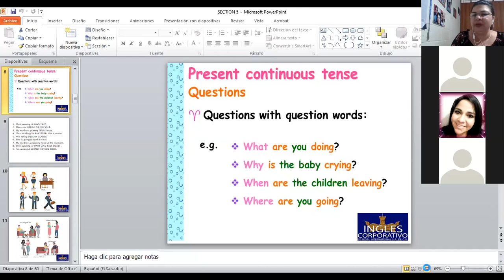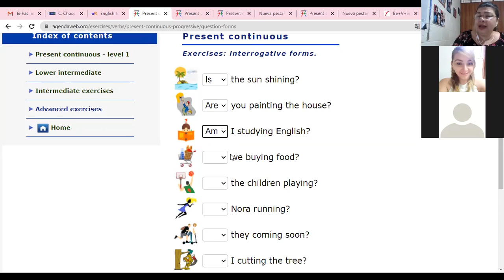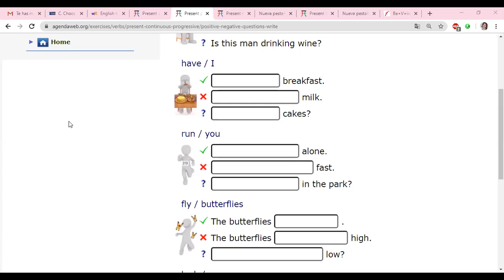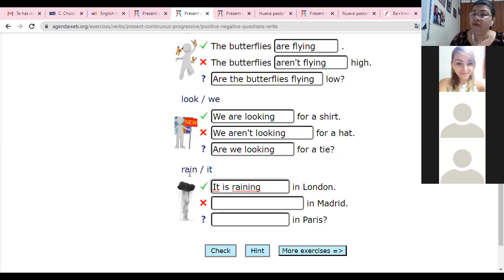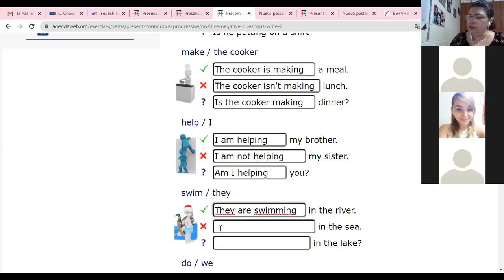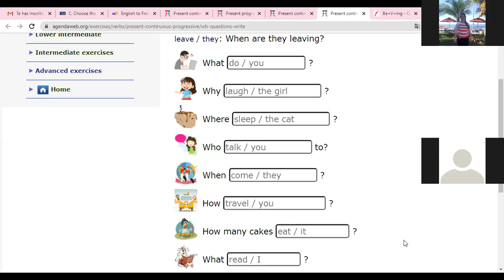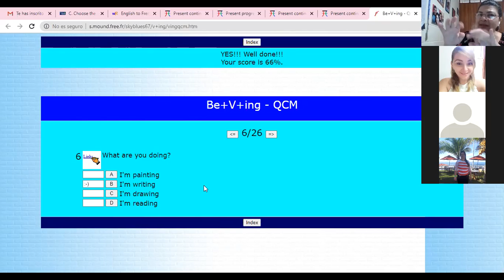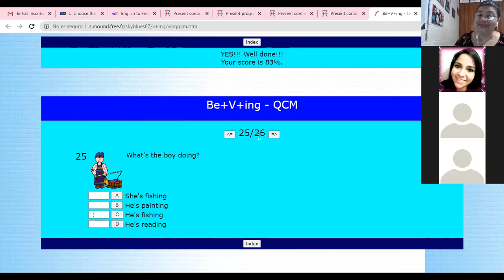Ingles Corporativo-Present continuous-WH questions-8pm